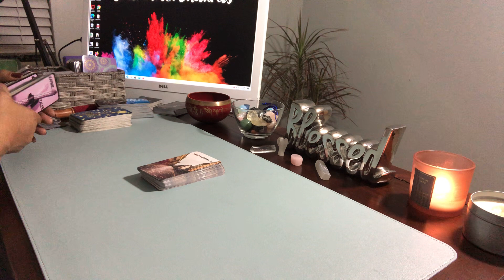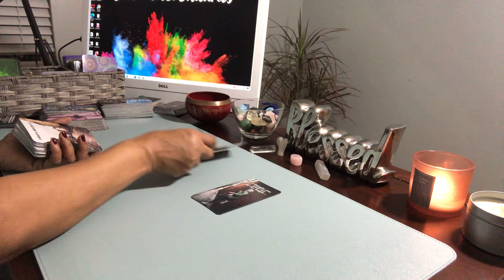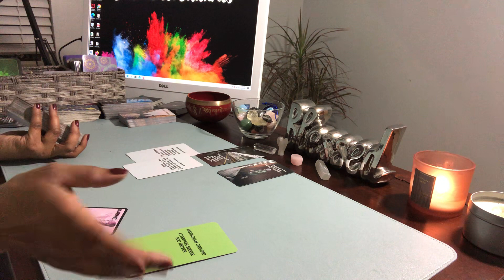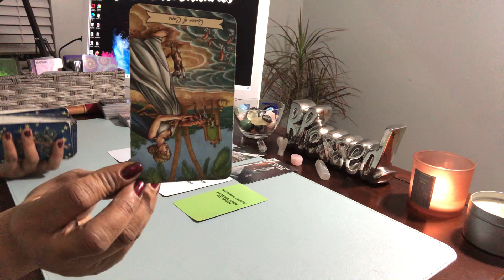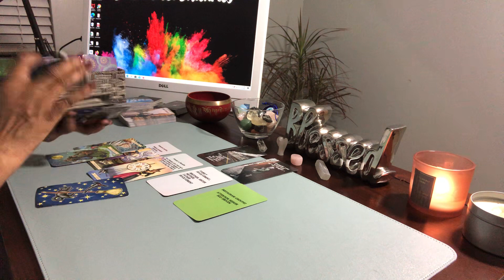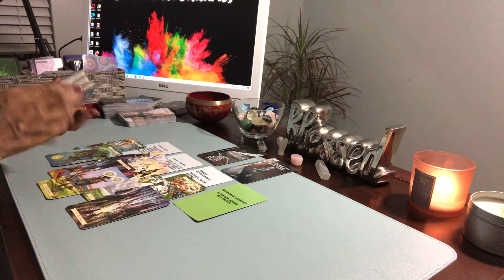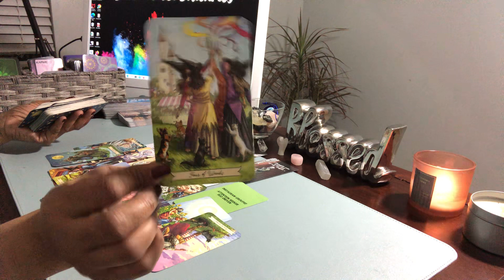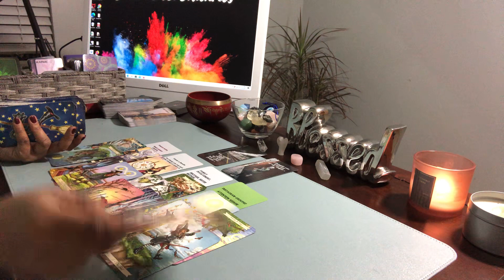FAMILY TOLD YOUR MASCULINE NOT TO OFFER THE KARMIC ANYTHING REAL! THEY WERE FRIENDS W/BENEFITS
NO PERSONALS READINGS AT THIS TIME.

Xoxo 💋